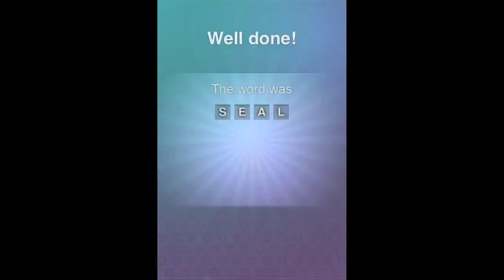What s the Word Level 262 Answer